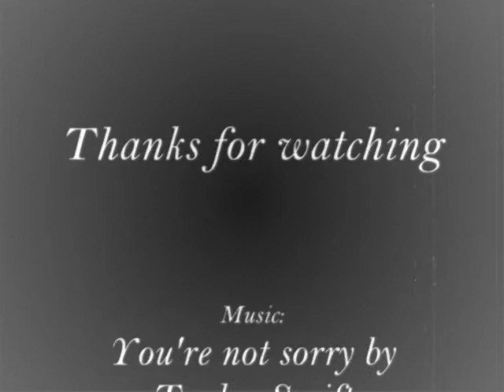You're Not Sorry {A JB Love Story} ~Chapter 44~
Selena's POV
I woke up facing Nick's face...I could feel his hot breath on my face. I was SO close to him...He had his arms wrapped around me...I layed my head down on the pillow and just played with his hair while he was asleep. I love seeing him sleeping. He is so perfect. Someone opened the door...I put my head up to see who it was and it was Joe...He walked over to us Nick was still sleeping.
"He's sleeping?"
"Yeah...he's very tired from yesterday..." I said looking at Nick.
"Whoa whoa whoa...How long did you guys do it?" He asked.
"From the party! We didn't do it Joe." I said.
"Oh well I wanted to ask you guys if you wanted breakfast? I'll make you guys some breakfast if you want?" He asked nicely. Which is strange?
"Joe are you okay?"
"Yeah I'm fine why?"
"You seem...Nice?"
"You're never nice like that. But no thanks. I'm going to wait until Nick wakes-oh...there you go." I said while Nick woke up. "Hey sleepy head" I said. I kissed his cheek and he just looked at Joe.
"Whatt aree youu doinng heree?" He said half asleep.
"I wanted to ask you guys if you wanted some breakfast?" He said. Nick asked.
"Yeahhh makee uss somee panncakeesss anddd orangee juiiceee" He said...or he tried speaking well. He is so cute. I smiled and Joe left the room, Nick put his head on the pillow and pulled me closer to him. It was awkward being that close to his face and not kiss him so I just put my forhead to his. He smiled.
"Did youuu sleeeep wellll?" He asked.
"Mhm." I hummed. He smiled. "How about you?" I asked. He nodded his head. He had his eyes closed and he had the biggest smile on his face. I smiled. He gave me a soft kiss on my forehead and got up.
"What time iss ittt?" He asked.
"It's 6am hun." I said. He smiled
"It's early...i'm going back to sleep..." He said sitting back down and laying down. I put my hand on his forehead and pushed it up.
"Uh uh...No you are not going back to sleep mr. sleepy pants. Let's go." I said. He got up and I did too. "I'm gonna go change at my house okay?" I said. He smiled. "IM CLOSING THE BLINDS" I said he frowned. I got out of the room and left to my house. My mom was in the living room watching TV.
"Hey honey...Look i'm sorry. It's just that i've been busy...and you're not gonna believe this but...I went to the doctor and they told me that...My brain is older than you think...it functions a little slower than it's supposed to at my age" She said...
"O...Kay! Good to know...Thank God I don't have a small or non-functioning brain." I said.
"Selena! I love you...you're my daughter...it's not my fault my brain is like this...I'm serious...They said that sometime in a while...I might even forget who I am. It's losing memory in time. So if I forget you...I'm sorry. I just wish I could do something about it." She said walking over to me.
"Mom...don't come up with some desease that probably doesn't even exist." I said. I walked upstairs and got all my stuff and changed. CRAP...blinds. I put my shirt back down and saw Nick in his room...changing oh so now HE'S the one with the blinds open? REALLY. But...WOW he has muscles, I closed the blinds and changed. I got a bag of clothes and stuff I'll need for a while...I really don't plan to live there but...just for like a few days. I ran downstairs and I heard my mom crying...I followed the sound and she was in the middle of the kitchen just crying with her knees to her face.
"What's wrong now?" I asked rudely.
"You're dad left me years ago...for another woman...then brian leaves me because of my desease...the worst part is...my 17 year old daughter is leaving me...when I need her the most." She said looking up at me.
"Great acting mom, maybe I got that talent from you?" I said. I rolled my eyes and walked away. I opened the door and left to The Jonas house. I knocked on the door and Joe answered it.
"Hey...why are you mad?" He asked. He could tell I was mad by my expression.
"Nothing..." I said with a sigh
"Come on Sel...you can talk it out with me..." He said nicely. Something is TOO nice about Joe?...
OKAY:) Everytime I'm writing the story...I'm always listening to music:) and sometimes I get ideas from it! If you're wondering why I type so slow...I don't I just run out of ideas at some point and I get confused...I read the story like A HUNDRED times to make sure it's perfect:) Should I post another chapter though?